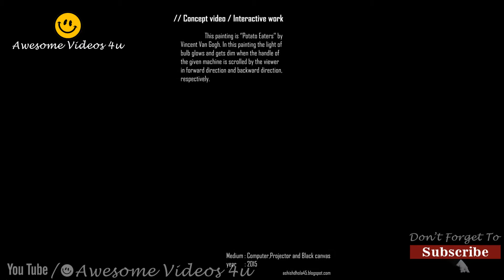The Potato Eaters | Vincent Van Gogh | Interactive Art By Ashish Dhola | Awesome Videos 4u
potato eaters